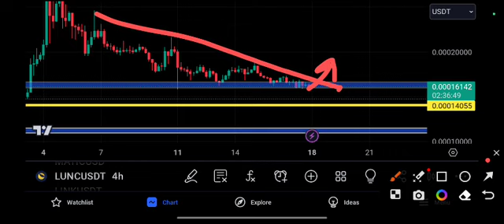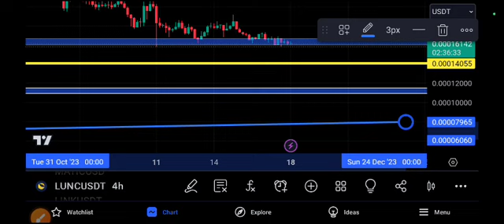1000LUNC Urgent News! LUNC price Prediction